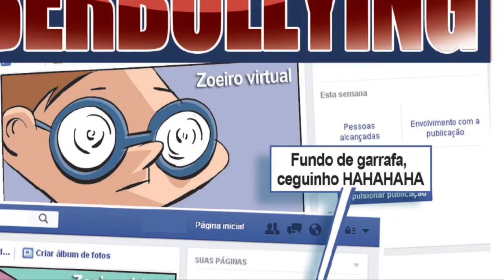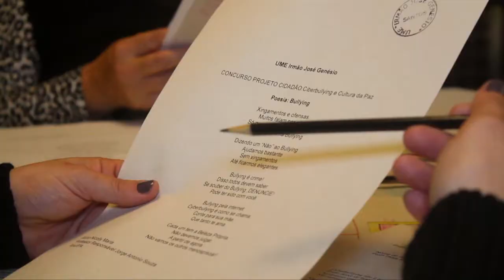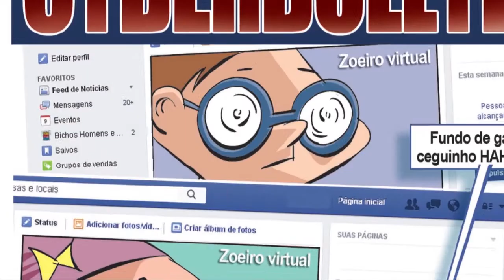Jornal da Orla na Tv - Entrevista com a educadora e terapeuta sexual Christiane Andréa .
Em entrevista a Edison Carpentieri, a educadora e terapeuta sexual Christiane Andréa fala sobre cyberbullying e os perigos da internet.